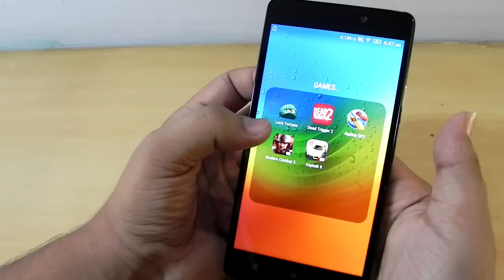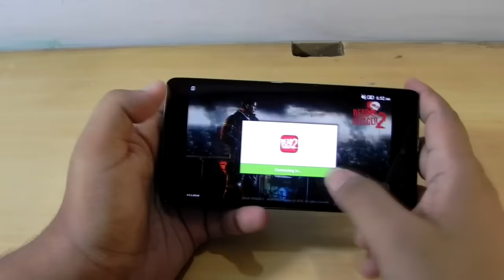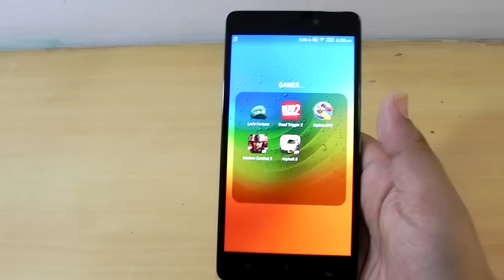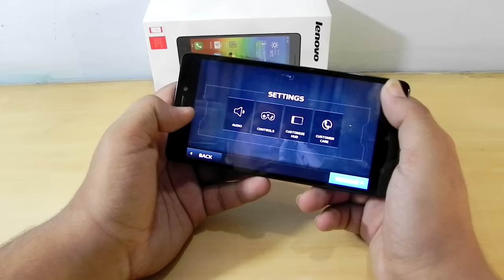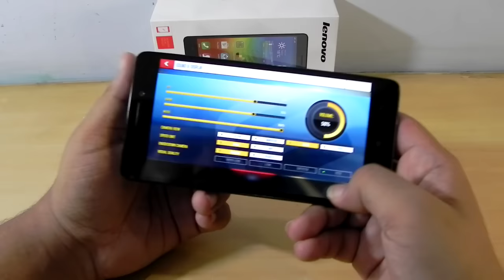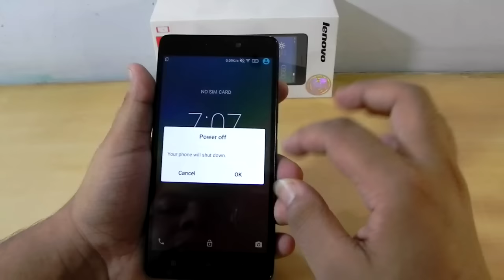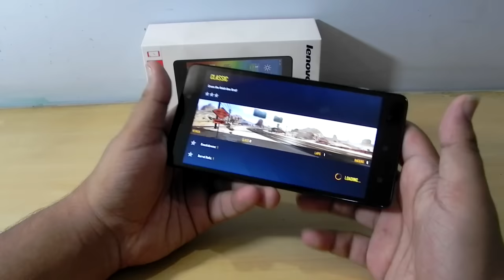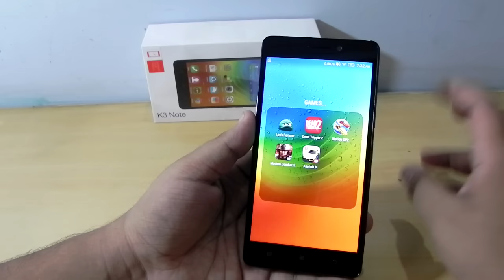Lenovo k3 Note Gaming Review (Heavy Throttling)(Indian Retail Unit)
In This video we will be playing some of the most graphic intensive games on the Lenovo K3 Note.
I have noticed some Throttling in the phone.